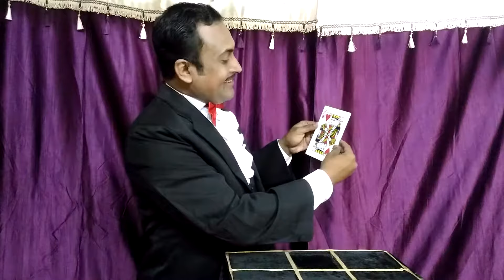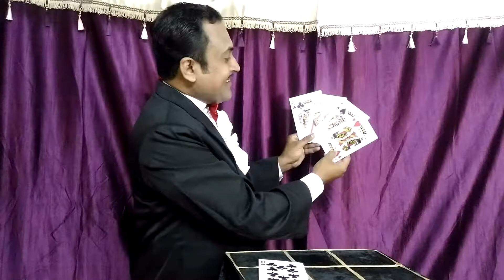Cloning King Jumbo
Performed By Magician Sushmit Basu